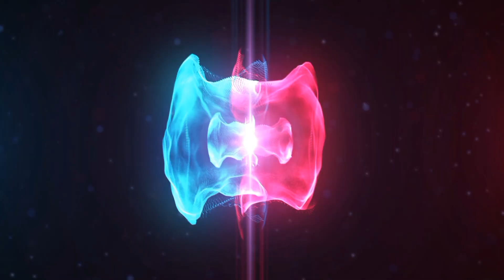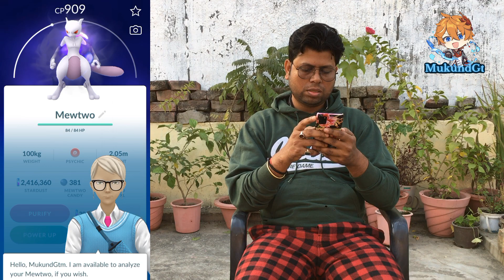Shadow Mewtwo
Hello Dosto,
Pokemon GO's Team GO Rocket Takeover is well underway, and trainers are taking the fight to the Pokemon franchise's signature evil empire. The team's boss, Giovanni, has also returned with Shadow Mewtwo at his side.

If Pokemon GO trainers can overcome Giovanni in battle, they'll have the opportunity to catch Shadow Mewtwo for themselves. This is certainly worth pursuing since Mewtwo is an incredibly powerful Legendary Pokemon, but the question remains: should trainers keep Mewtwo in its corrupted Shadow Form or purify it?